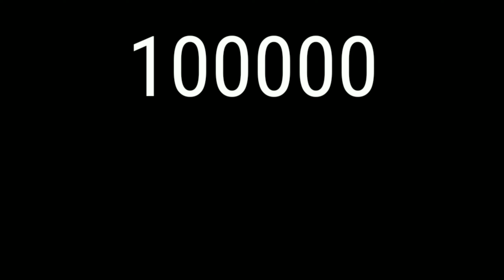Top Facts About India In Hindi 2021 | Amazing Facts About India In Hindi 2021 RFE-3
Top Facts About India In Hindi 2021 | amazing facts about india in hindi 2021

Hi

Top Facts About India In Hindi 2021
amazing facts about india in hindi 2021

IMPORTANT NOTE : SOMETIMES ALL THE IMAGES/PICTURES SHOWN IN THE VIDEO BELONG THE RESPECTED OWNERS AND NOT ME..